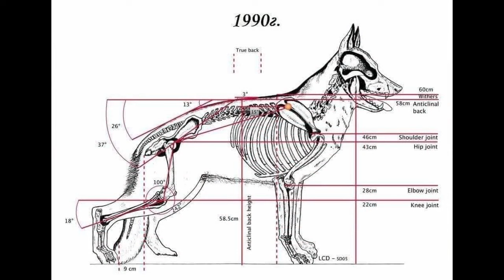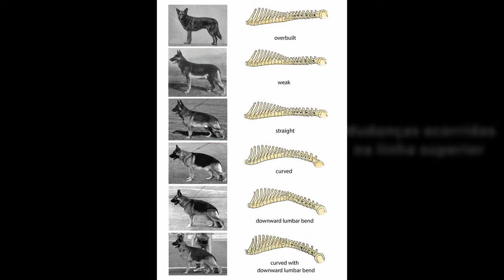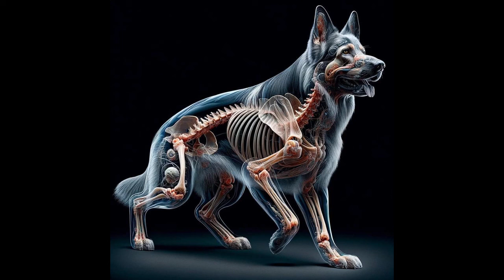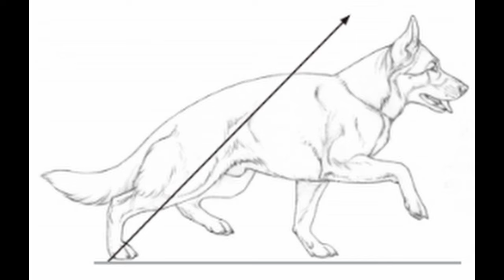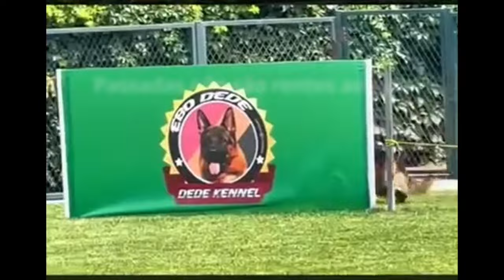Escolhendo um Criador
Já falamos aqui sobre como escolher um filhote e como procurar um macho para sua fêmea, mas neste vídeo quero falar como eleger o criador do seu futuro filhote de pastor alemão.
Com relação ao temperamento, embora hajam bons exemplares, na média, os cães da linha de exposição ficam bem atrás da média dos exemplares da linha de trabalho. Não podemos esquecer que também na linha de trabalho, já vi cães muito violentos e outros inseguros. Quem já teve a oportunidade de observar uma prova de proteção em uma exposição, viu que as exigências são bem menores que em uma competição de IGP e já vi muitos cães que apenas cumpriram o básico, serem qualificados com pronunciado espírito de luta.Assim, mediante a heterogeneidade anatômica e comportamental, precisamos definir primeiramente o que se quer de um pastor alemão: Um cão para exposição, um cão para provas de trabalho, um cão de serviços, guarda de propriedade ou apenas um amigo, companheiro, sendo estas duas últimas a meu ver, as mais nobres. No entanto, para cumprí-las também é necessário ter um temperamento firme e equilibrado.Quando Stephanitz criou a raça pastor alemão, foi buscar nos exemplares de pastoreio, características de proteção, então utilizadas para defender o rebanho, para proteger o seu dono. Sim, Stephanitz, queria um cão de proteção e não um pastor de ovelhas! Como já relatado em vídeos anteriores. Veja o link sobre a história da raça parte 1 no link do card acima.Então, chegamos a condição básica: Temperamento!
Outros poderão falar também da saúde articular, que seria muito justo se o controle fosse efetivo. Como já falamos em vídeos específicos, o fato de cães terem laudo isentando de displasia, não qualificam sua prole como isenta. O controle tem falhas, pois seu universo amostral não tem representatividade.Assim, podemos ver que o sucesso em exposições nem sempre pode definir um bom criador, embora hajam bons criadores neste contexto. Infelizmente existem muitos criadores que priorizam a beleza em detrimento do resto.

Para quem quer ter o livro que consideramos como a bíblia da raça e base para este vídeo, click neste

Assistam outros vídeos do canal:https:
//youtu.be/LNwsAczZ_Lshttps
//youtu.be/ags_OgYLcG8https:
/youtu.be/6jYiDv0GCYUhttps
//youtu.be/DzQ14N1h57Ahttps
//youtu.be/8FkFYp8qQ4whttps
//youtu.be/Mrb3pfAPmlEhttps
//youtu.be/U5ck8fF9ORQhttps
//youtu.be/f1oNt4HqJ9Yhttps
//youtu.be/e3NKljAoUE4https

XA3zCRpF